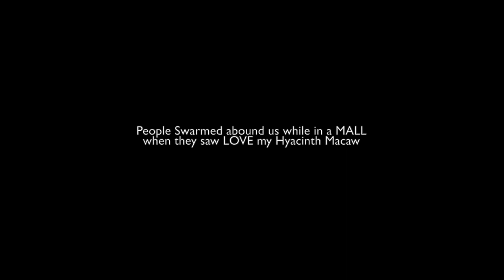INCREDIBLY CUTE GIRL Touch my BIRD and can’t stop to stare at my Parrot in THE MALL!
DEAR CVP's!
INCREDIBLY CUTE GIRL Touch my BIRD and can’t stop to stare at my Parrot